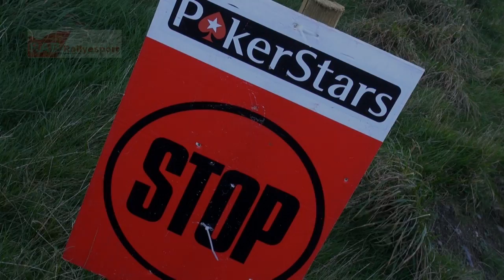Pokerstars Rally Isle of Man 2013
Video preview for the 2013 Pokerstars Rally, held on the Isle of Man. All footage (C)RABrallyesport

Facebook.com/RABsport